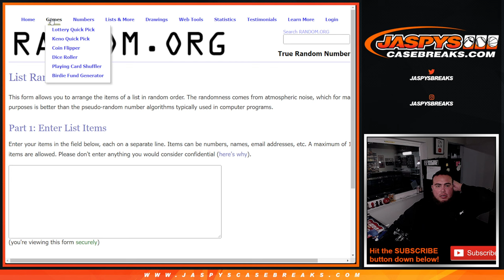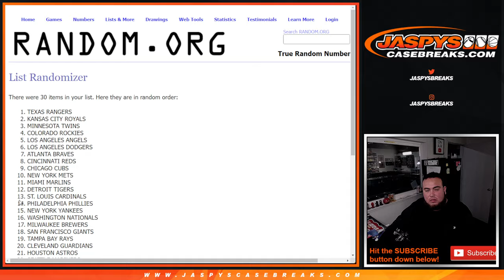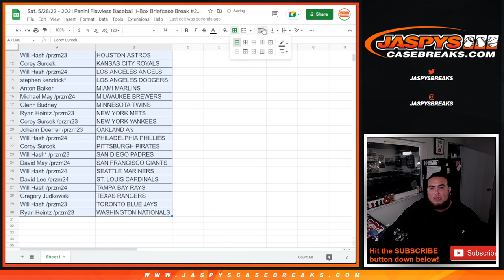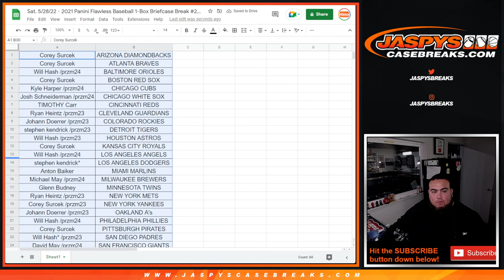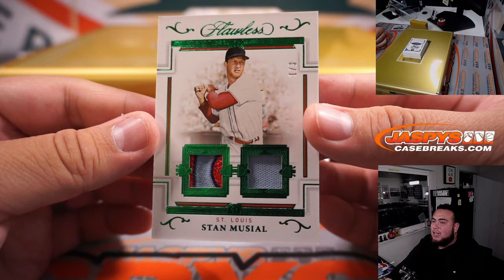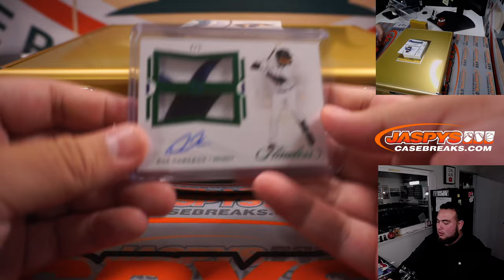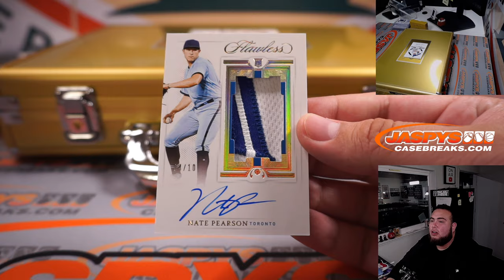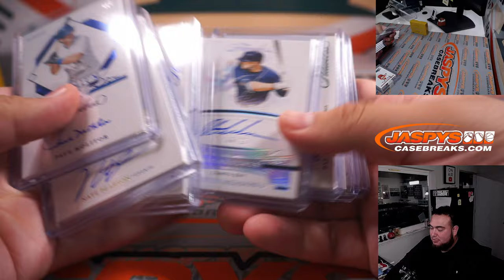Sat. 5/28/22 - 2021 Panini Flawless Baseball 1-Box Briefcase Break #21 *RT*